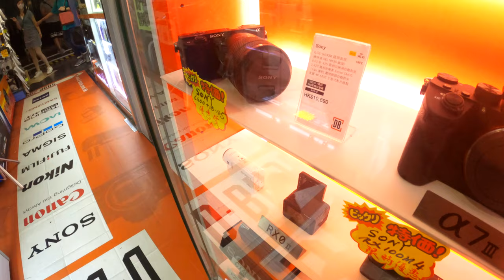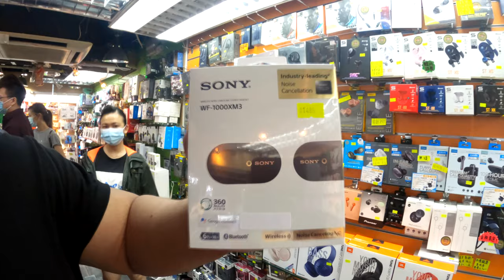Filipino Life in Hong Kong | Buying the best SonyEarbuds | thebigonejaypes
Buying the best SonyEarbuds | Filipino Life in Hong Kong | thebigonejaypes

So just recently i broke my headphones so i decided to replace them because as you know, music is a big part of my life. At first i was supposed to buy headphones but i decided to buy the sony earbuds WF-1000XM3 instead. the earbuds being portable is a huge factor as i sweat a lot and i usually feel hot so having headphones tangling on my neck would be uncomfortable. So i saw the sony earbuds selling cheaper now and decided i to go for it instead.

Equipments
Go Pro hero 8
Media MOd